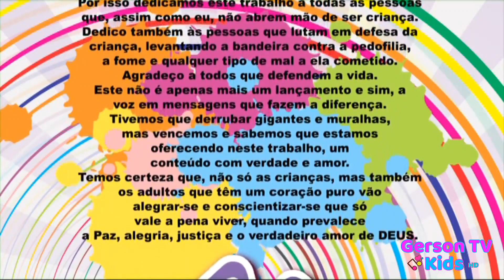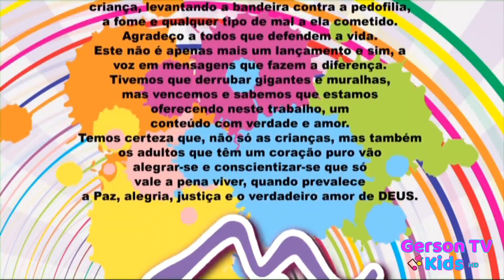Mara Maravilha - Para os Pequeninos Vol. 4